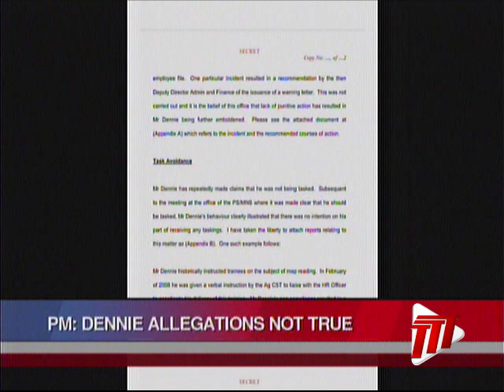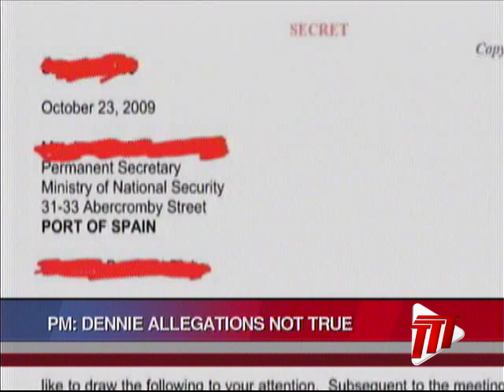PM Rowley: Carlton Dennie Allegations Not True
Prime Minister, Dr Keith Rowley, says the allegations by the former Director of Intelligence at the Strategic Services Agency (SSA) Carlton Dennie, should be condemned by every citizen of Trinidad and Tobago.

On Monday, at a United National Congress meeting held at the Debe High School, Mr Dennie claimed, he was removed from the agency after refusing to fire all people of East Indian descent in that company.

At a media conference, Dr Rowley denied the allegations.

Marie Hull reports.